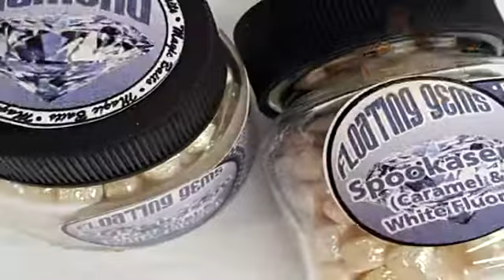Muddy by Samaki River Lodge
Fishing Tips
Visvang Raad

deur Magic Baits